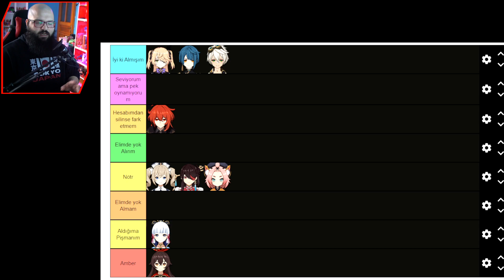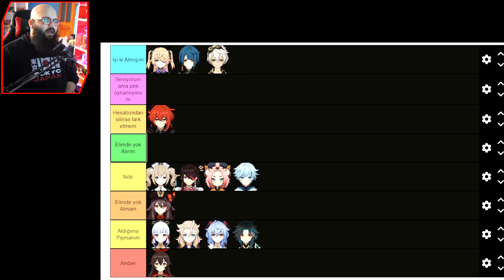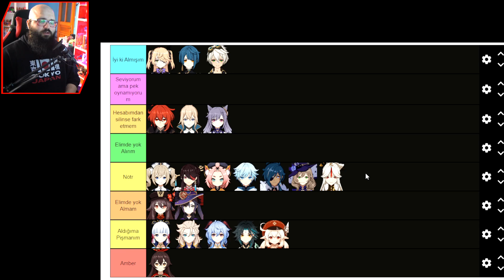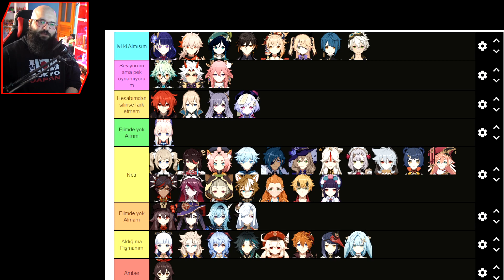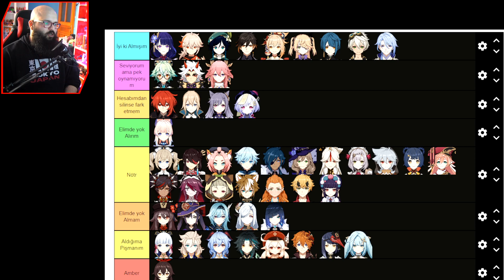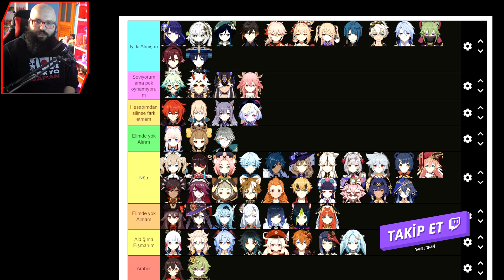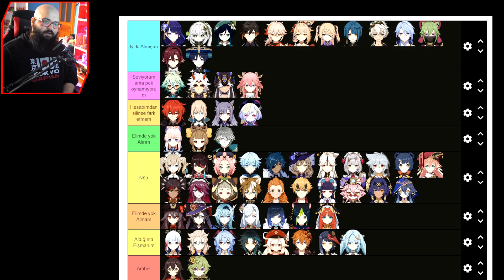Genshin Impact Tier List | Aldığıma Pişman Olduğum Karakterler | Genshin Impact Türkçe